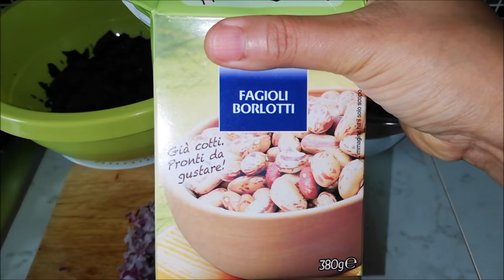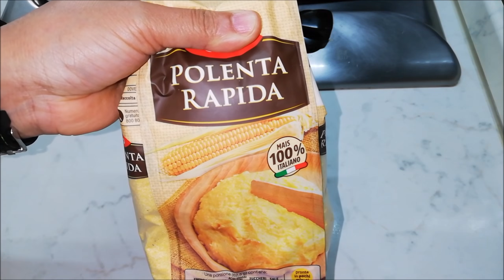ฝรั่ง​ถูกใจ​เมนู​บ้านๆทำกระทะใหญ่แจกฝรั่ง​3บ้าน!!เมนู​บ้านๆแต่หากินยาก​ ep100/2021